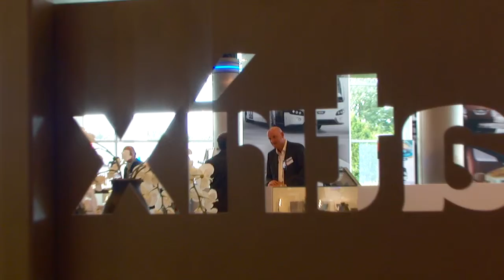Interview Marcel van Haren